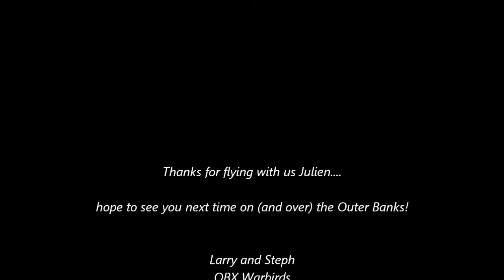Julien flys the Outer Banks with OBX Warbirds!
Looking us up for a deluxe tour in our T6 Texan warbird, Julien climbs in the back cockpit and departs Manteo Airport headed for the ocean!  Crossing over Wanchese Fishing Village, they head over Oregon Inlet to the beach, then turn north to see the Bodie Island Lighthouse and the birthplace of aviation, the Wright Brothers Monument.  Continuing over Jockey's Ridge, they head back to the airport for a  pretty cool low pass at the airport before landing.  Thanks for flying with us!